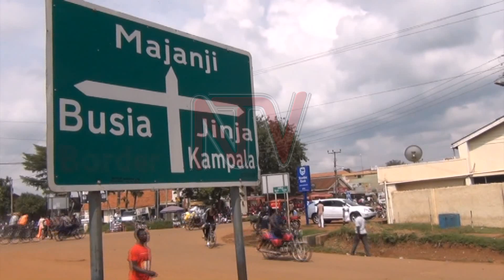Minister Nabakooba calls for professional works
Lands minister Judith Nabakooba has launched a 19 billion shilling road works project in Busia. Held under the Uganda Support to Municipality Infrastructure Development (USMID), the project is expected to be completed in two years.
The Minister charged the project contractors Dott Services to execute the programme diligently and efficiently. For his part, Busia Municipality Godfrey Macho says he was glad the road works had finally taken off.